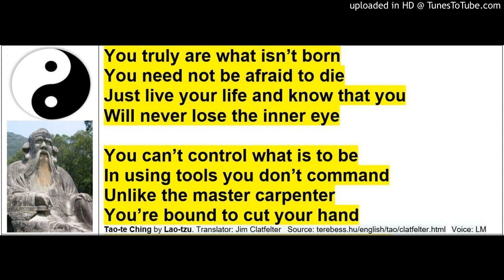Tao-te Ching by Lao-tzu - Translator Jim Clatfelter (74)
Tao-te Ching by Lao-tzu - Translator Jim Clatfelter